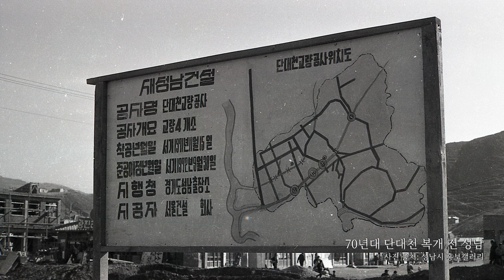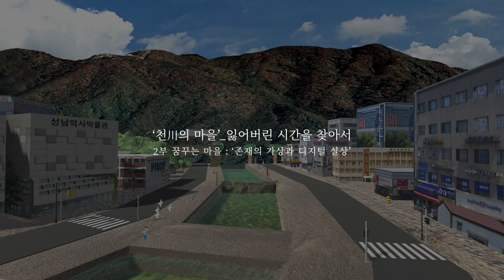2023 아르코 공공예술_아카이브, 꿈꾸는 마을 : ‘존재의 가상과 디지털 실상’_단대천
「꿈꾸는 마을 : ‘존재의 가상과 디지털 실상’」은 성남의 도시화 과정에서 인구의 유입과 도로 확장의 요구에 따라 복개되어 지면 아래로 감춰진 생활 하천을 ‘아트-트윈(art-twin)’ 기술이 접목된 가상현실로 구현하고, 시민이 스마트폰 애플리케이션의 오브젝트(이미지 캐릭터)를 사용하여 복원해 보는 교육 및 미디어 기술 기반의 공공예술 활동이다. 기억의 단절, 잊힌 시공간에 대한 정보를 모아 데이터화한 뒤 예술가와 기술 전문가의 협업을 거쳐 지역의 세 개 하천에 담긴 ‘역사-생태-미래’의 모습을 디지털 가상현실 속에서 이미지 기억지도로 구현함으로써 개발과 자본에 의해 가려진 도시 공간의 허상을 주민의 기억과 예술적 상상력으로 복원한다. 이는 사물인터넷(IoT), 3D 모델링, 인공지능(AI) 등 신기술을 활용해 도시문제를 해결해 보려는 연구가 활발히 시도되고 있는 동시대 흐름과 궤를 같이하면서도 원형적 자연과 지속 가능한 삶의 가치를 돌아보려는 실천적 모색이며, 지역의 자연이나 문화적 유산을 데이터화하는 데 그치지 않고 공동체의 결핍과 비전을 시민의 생각과 기술적 확장력을 통해 사회 공통의 문제의식으로 공유하기 위한 제안이라 할 수 있다.

*아르코 공공예술사업 [‘천川의 마을’_잃어버린 시간을 찾아서]
2022~23년까지 2년간 총 3부작으로 구성되는 프로젝트로서 성남의 도시화 과정에서 인구 증가와 도로 확보의 필요에 따라 차례로 복개되어 시야에서 사라진 생활 하천을 중심으로 도시 공간의 삶을 형성해 온 주민의 기억을 복원하고 이를 지역의 역사, 자연, 환경을 아우르는 예술적 상상력과 과거-미래-현재(프로젝트 1-2-3부)를 교차하는 통합적 구성 안에 담아냄으로써 지속 가능한 성찰적 가치와 공공의 과제를 시민과 함께 모색해 가기 위한 기획이다.

1부 기억수집과 회상연극 : ‘잃어버린 시간을 찾아서’
도시 근대화 과정에서 복개된 원도심 하천의 주민 기억을 수집하고 이를 시민 참여형 회상연극으로 재현한다.

2부 꿈꾸는 마을 : ‘존재의 가상과 디지털 실상’
‘아트-트윈’ 기술이 접목된 스마트폰 애플리케이션 및 오브젝트(이미지 캐릭터)를 사용하여 복개된 세 개의 도시 하천(단대천•독정천•대원천)을 가상현실 속에서 시민이 직접 복원해 보는 환경재생 체험이다.

3부 사물의 시간 : ‘예술과 만난 생활 속 오브제들’
재개발 등 도시 현장을 답사하여 그 실상을 직시해 보고 삶의 체험이 반영된 오브제적 관점에서 시각화하는 공공미술 작업이다.